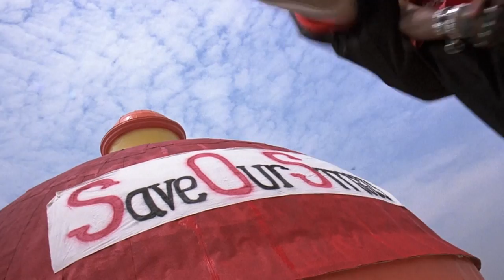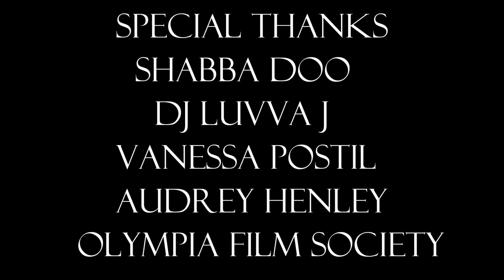Mad Bros Media : SHABBA-DOO INTERVIEW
Dancer, Director, Choreographer Shabba-Doo gives a rare interview talking about Dance, Breakin 1 & 2 and the plans for Breakin 3! Check it out! Filmed at The Capitol Theater in Olympia Washington as part of the 33rd Annual Olympia Film Festival!